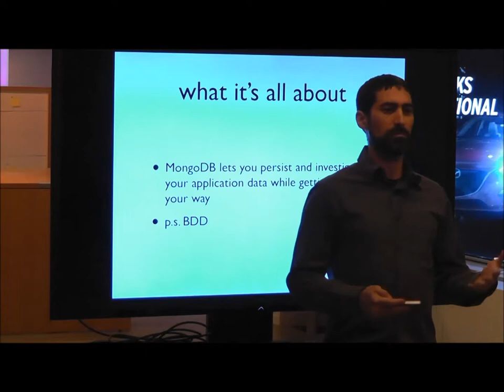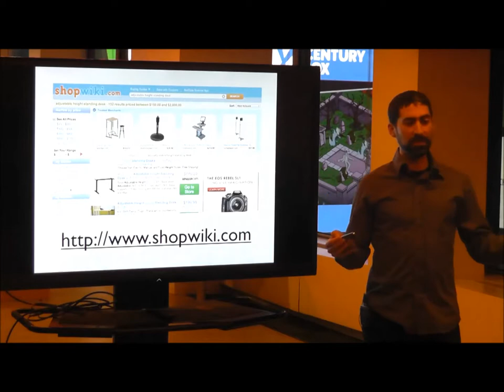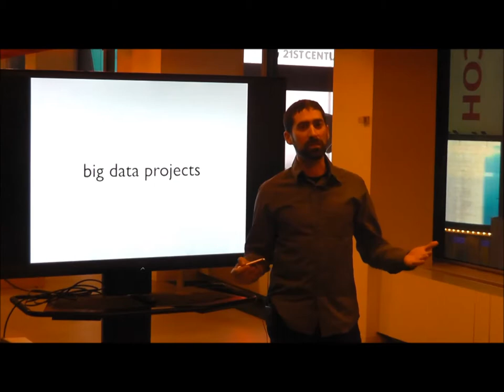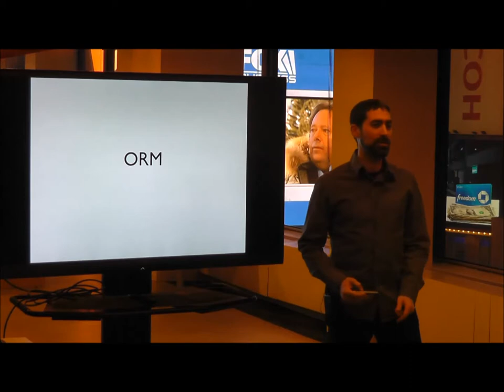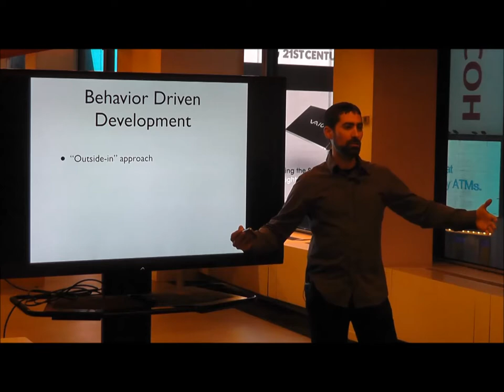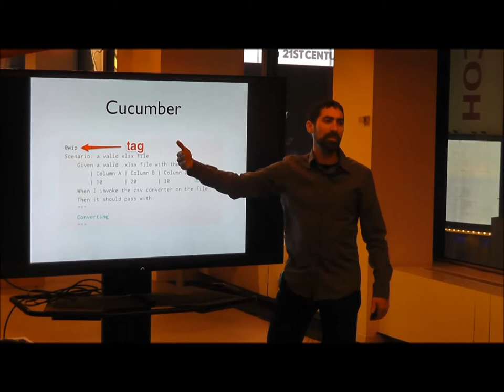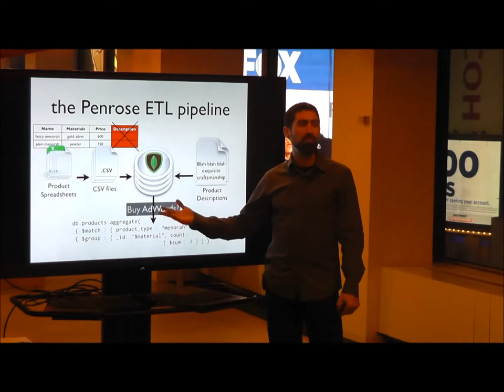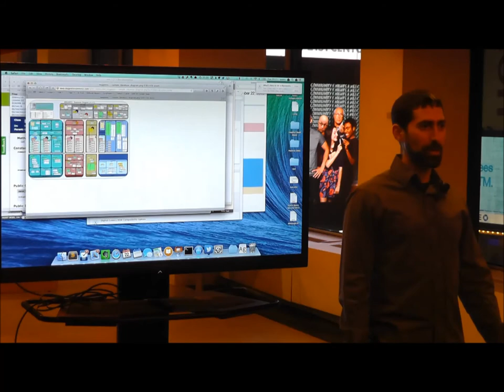Big Data and Wee Data by Avery Rosen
Correction notes:
At minute 24:30 - Shutterfly's (not photobucket's) migration to MongoDB;
At minute 49:50 (regarding CouchDB) - CouchDB offers some very similar facilities to MongoDB, being a JSON-document storing database, and it does offer aggregation. However, it seems to have more config overhead in the form of views, and requires error-prone and difficult to diagnose javascript based map reduce instead of aggregation operations, and as such I maintain MongoDB is a superior choice for wee data projects. Also note that this is a very recent change in Couch, which until the 2.0 release was effectively as I thought it was.